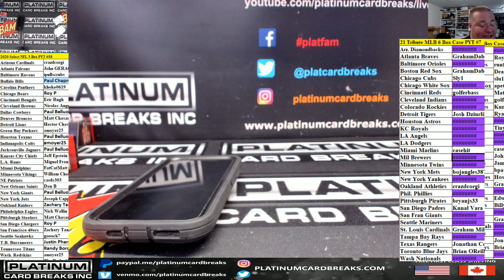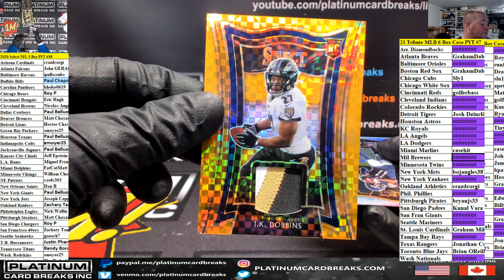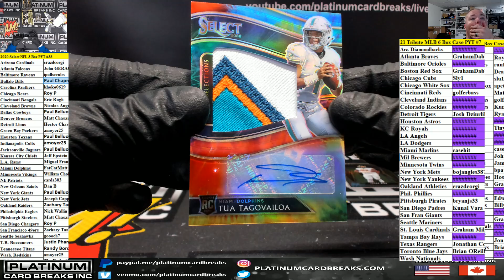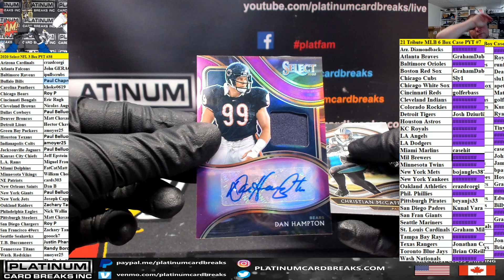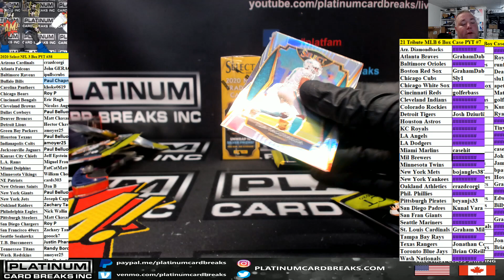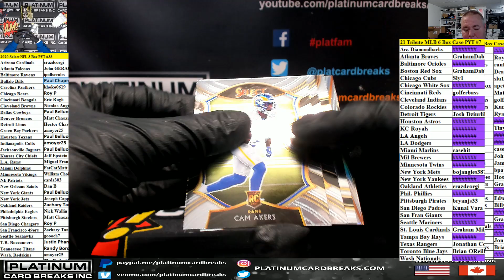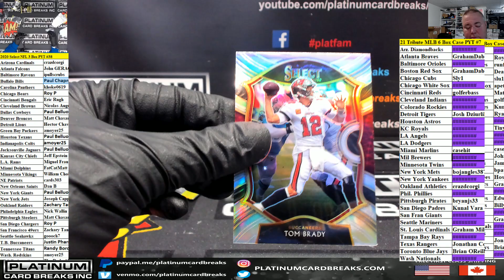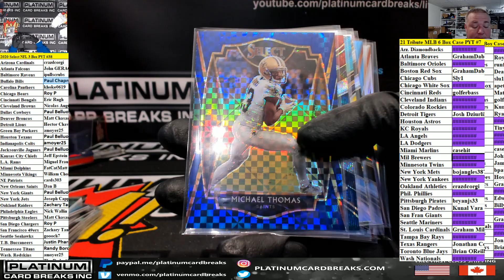2020 Select NFL Football 3 Box PYT #38